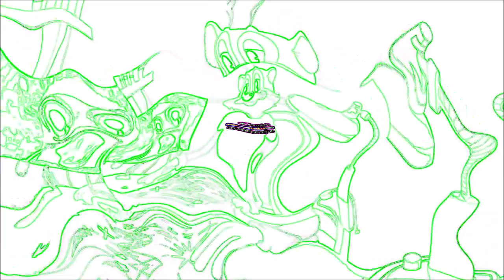Cat Leopold and Splaat Talking Effects Round 4 vs Juan 2C Megan 2C Robert m and Robert Seay